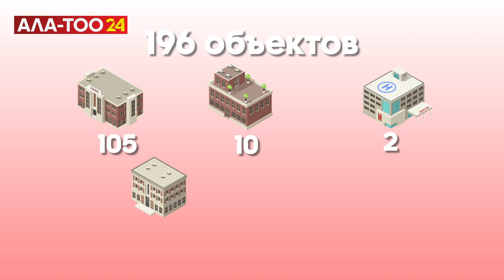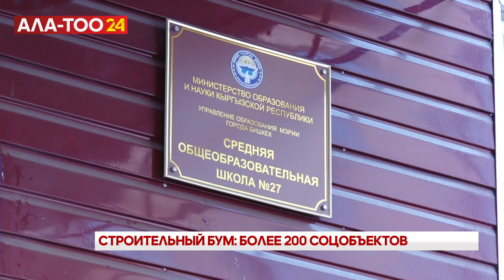Завершается строительство и ремонт более 200 социальных объектов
По стране завершается строительство и ремонт более 200 социальных объектов. Как сообщили в Госстрое, на эти цели из госбюджета было предусмотрено почти 6 миллиардов сомов. Всего на этот год было запланировано строительство и ремонт 527 объектов, на их возведение было направлено почти 11 миллиардов сомов. При этом особое внимание было акцентировано на строительстве школ. Так, по итогам года завершится строительство более 100 школ и будет отремонтировано 15 школ по всей республике.